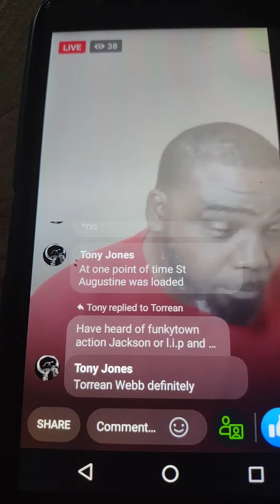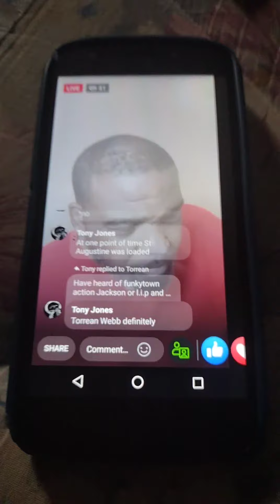We All Lose Out when conflicts can't be resolved like Men‼️(hidden gem3)💎 Pro N Game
The Original Pro N Game brought the best bulldog news. Much Respect to Twin 1 for dropping this heartfelt information. (Imagine what kind of pod cast shows would go down if these guys would squash the beef) honorable mention Buck City Live & PBK